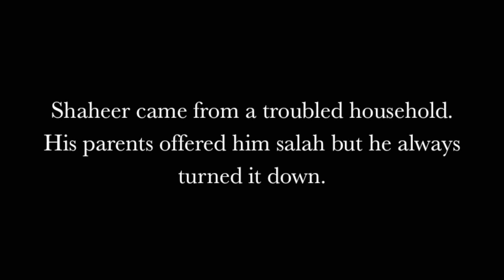Kufi Krew - "Gateway Salah" (Episode 1)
KUFI KREW TWITTER: @kufikrew

Alif Laam Meem National Muslim Fraternity (UTD Chapter)  Presents:

Kufi Krew, Episode 1

"Gateway Salah"

Featuring Husain Abdullah of the Kansas City Chiefs

Special thanks to:
Husain Abdullah
Faiez Usman
Maaz Khan

Q: "Why is Alif Laam Meem making Kufi Krew?"

A: "We want to not only clarify to people what a Muslim fraternity means and how it's brought us together, but show people that you can be goofy and mess around and that in no way contradicts or compromises your Islam. There's no need to compartmentalize yourself into 'religious mode' and 'non-religious mode'. Islam is way of life for human beings, and with Kufi Krew we're trying to show that we're human beings who happened to love and are brought together by Islam."